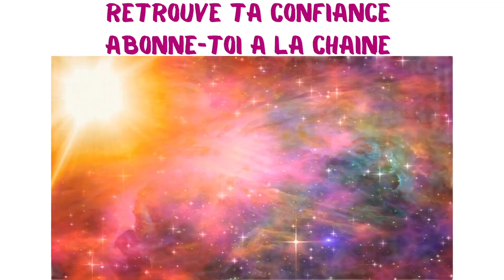Les thérapeutes témoignent de leur histoire avec Rosie pour la Vie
Nos thérapeutes témoignent en faveur de l'association Rosie pour la vie qui offre un "soutien inestimable aux personnes touchées par le cancer" selon Hélène Denèfle, praticienne Reiki.

Car bien que le traitement médical soit souvent privilégié, l'aspect psychologique est souvent négligé. "Rosie pour la vie vise à combler cette lacune en permettant à chacun d'accéder à diverses formes de soutien" pour Céline Durpos, kinésiologue.

Le village des thérapeutes présent lors de nos événements sportifs permet de découvrir des techniques de mieux-être car "cette cause touche tout le monde, que ce soit directement ou à travers nos proches" témoigne Philippe Moreau, énergéticien.

Laissons le mot de la fin à Manon Walter, jeune espoir féminin de la chanson, marraine de Rosie pour la vie, qui nous livre un message positif afin d'apporter réconfort et accompagnement à ceux qui en ont besoin.